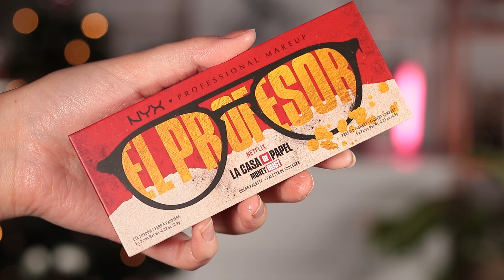CHAT MAKEUP | Makijaż świąteczny nowymi kosmetykami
Makijaż świąteczny z mocniejszym okiem i delikatniejszymi ustami.

ROZŚWIETLACZ
Kobo Delightful Powder
NYX La Casa de Papel Rozświetlacz Rose Gold